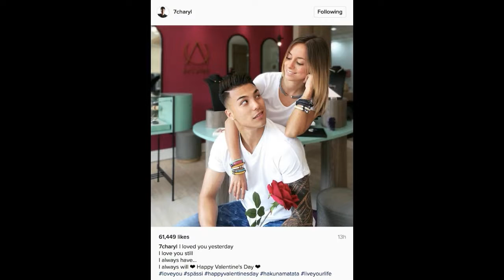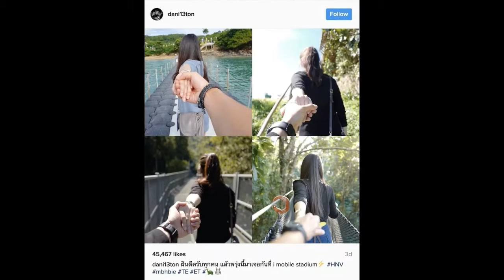รวมช็อตสวีท 8 “นักฟุตบอลไทย” ขวัญใจสาวๆวันวาเลนไทน์ เห็นแล้วน้ำตาตก!